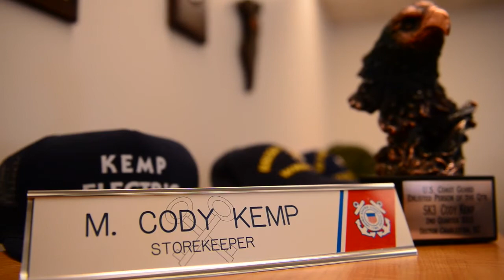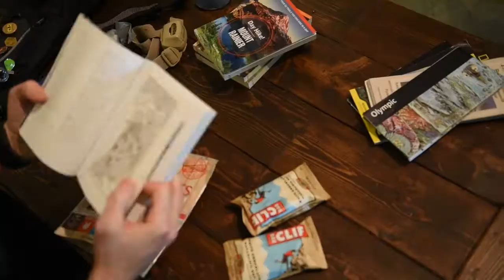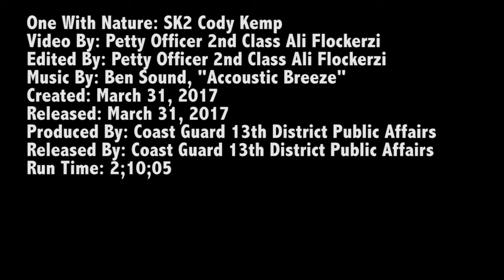One with Nature: SK2 Cody Kemp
SEATTLE, WA, UNITED STATES
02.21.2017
Video by Petty Officer 2nd Class Ali Flockerzi

Coast Guard Petty Officer 2nd Class Michael Cody Kemp’s a storekeeper stationed with the 13th District, has been in the Coast Guard for six years and enjoys hiking during his free time.

Kemp’s love for the outdoors started around age 13 when his father began taking him on hiking trips. Daylong trips turned into weekend-long adventures and soon the pair was spending over ten days together during outings on the vast 120 trailheads of North Carolina’s Smokey Mountains. They finally found an activity that cemented their relationship and as Kemp grew up, so did his love for the outdoors.